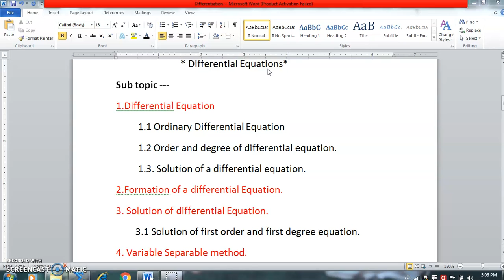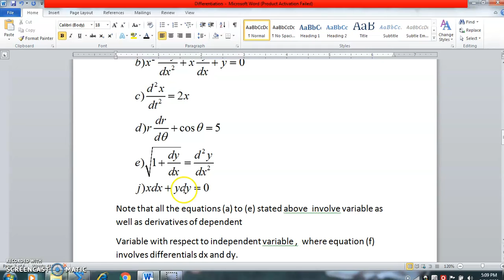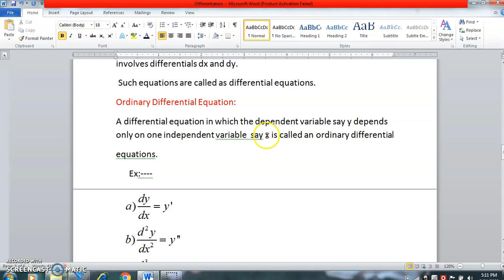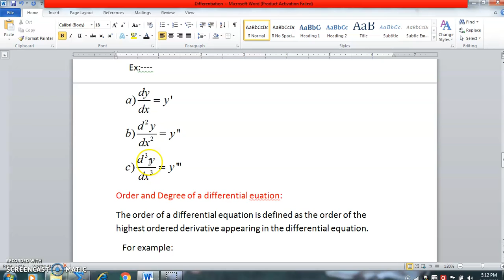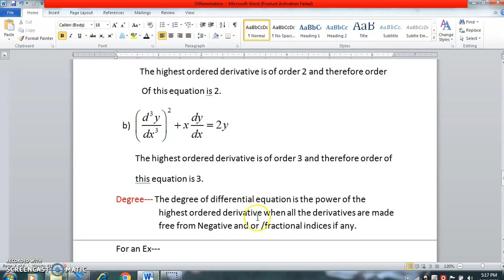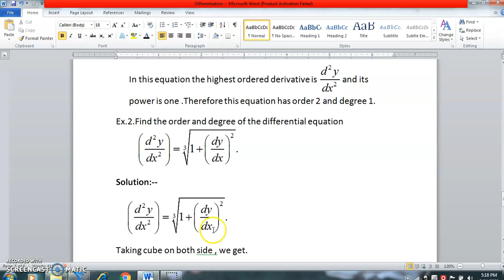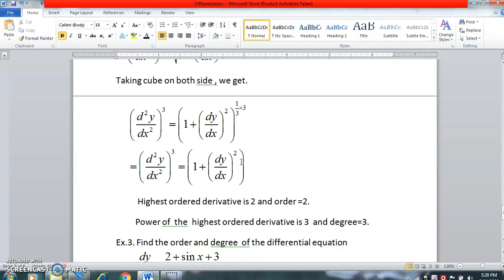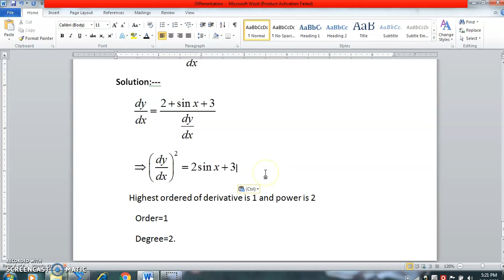Differential Equation L-1